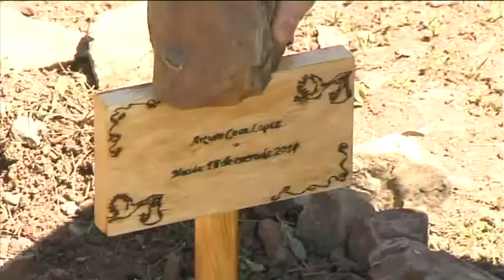DÍA DEL ÁRBOL 2014 EN ALBOLOTE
El alumnado del aula de la naturaleza protagonizó la edición 2014 del Día del Árbol en Albolote, que tuvo lugar en la vaguada próxima al Torreón.